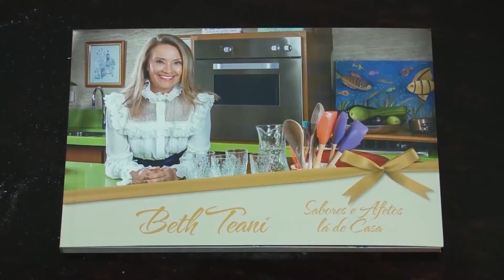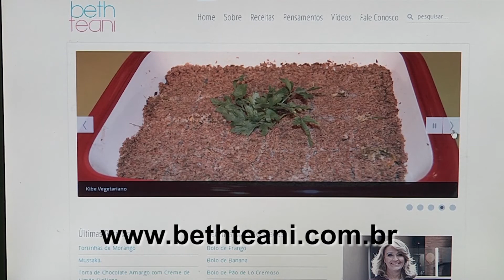Beth Teani | Pudim de Tapioca